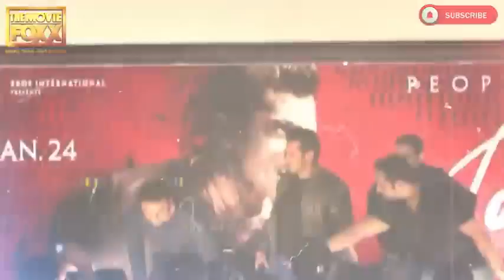The Saviour official trailer 2024_(Salman khan)(saha rukh khan)(Aamir khan)❤️